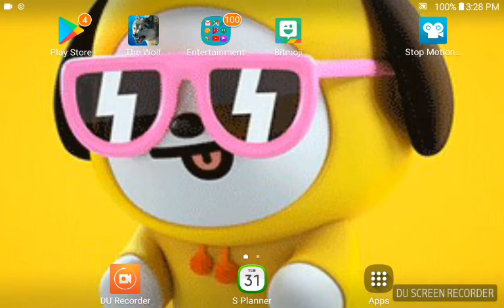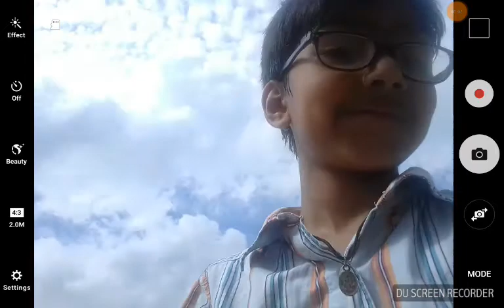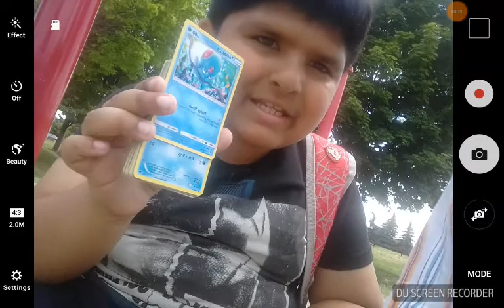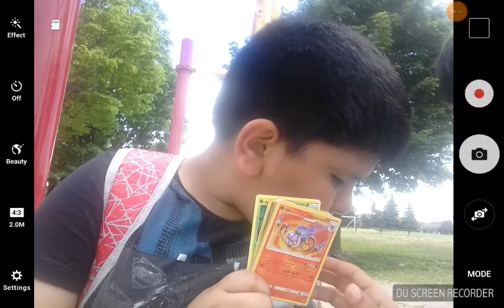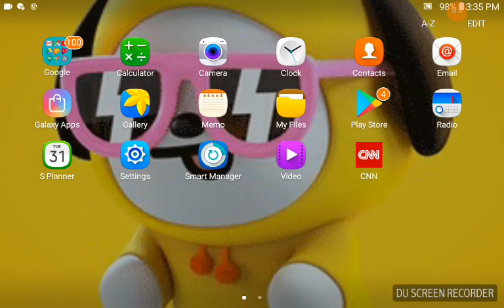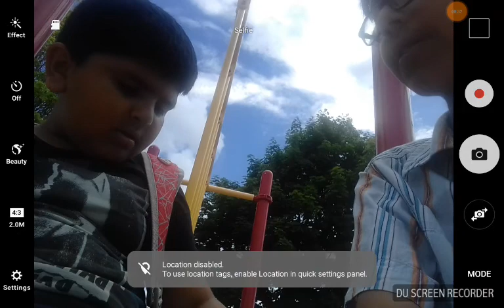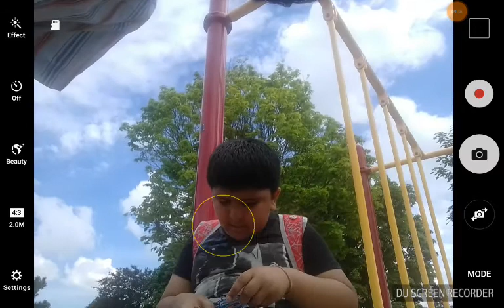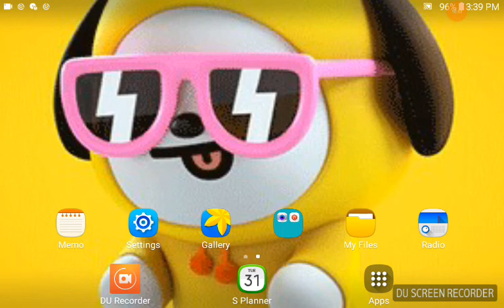Parnabe Pokémon cards